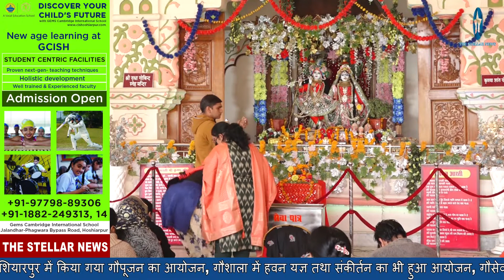गोपाष्टमी पर गोबिंद गोधाम गौशाला होशियारपुर में किया गया गौपूजन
गोपाष्टमी पर गोबिंद गोधाम गौशाला आदमवाल रोड होशियारपुर में किया गया गौपूजन का आयोजन, गौशाला में हवन यज्ञ तथा संकीर्तन का भी हुआ आयोजन, गौसेवा एवं गौपूजन को हमें अपने जीवन में करना चाहिए धारण: कैबिनेट मंत्री अरोड़ा, नगर सुधार ट्रस्ट के चेयरमैन एडवोकेट राकेश मरवाहा ने भी सभी मेहमानों एवं श्रद्धालुओं को दी गोपाष्टमी की बधाई। "द स्टैलर न्यूज़" के लिए संवाददाता गुरजीत सोनू के साथ कैमरामैन जतिंदर प्रिंस की रिपोर्ट।  (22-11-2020)